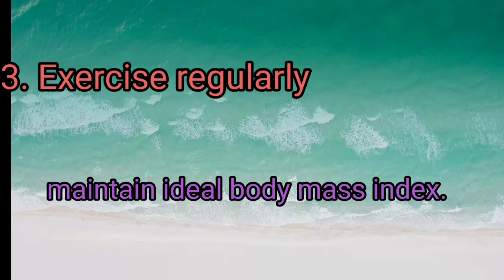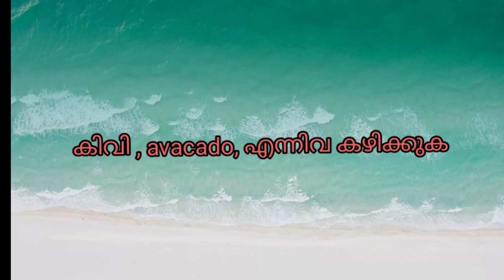Tips to improve AMH and egg quality. AMH കൂട്ടുന്നതിനുള്ള foods. foods to improve egg quality.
in this video discusses what is amh? normal levels. tips to improve amh and egg quality. foods to improve egg quality , ovarian health .